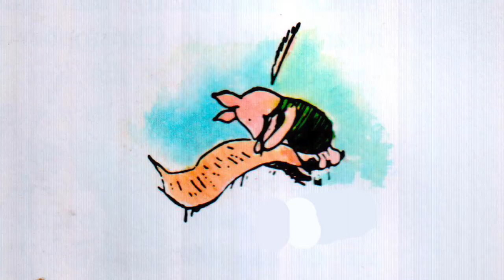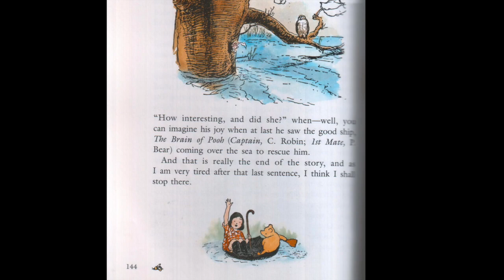"The Rain Rain Rain Came Down Down Down" with original "Winnie-the-Pooh" illustrations!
Here's yet another video I did, editing a newer version of a classic Winnie-the-Pooh song to the original illustrations from the 1926 "Winnie-the-Pooh" book by A.A. Milne and illustrated by E.H. Shepard. In this case, the song is "The Rain Rain Rain Came Down Down Down," mostly using illustrations from the chapter "In Which Piglet is Entirely Surrounded By Water." The song is a newer recording with a newer studio chorus, along with Jim Cummings providing Pooh's single line.